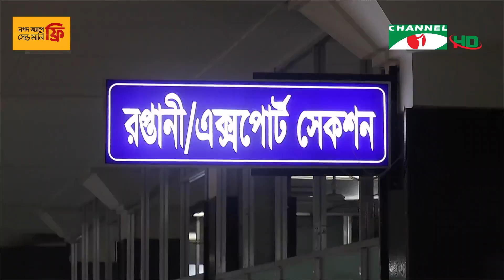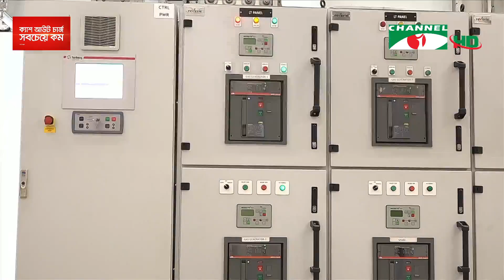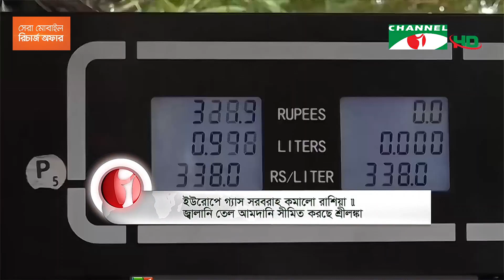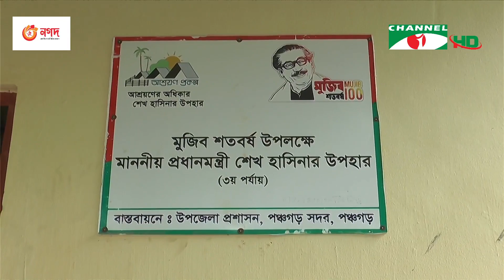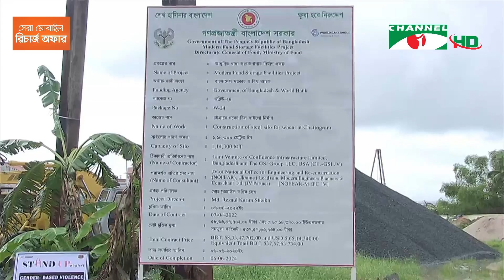চ্যানেল আই দুপুর ২ টার সংবাদ | Channel i News Live 2 pm | 26 July, 2022